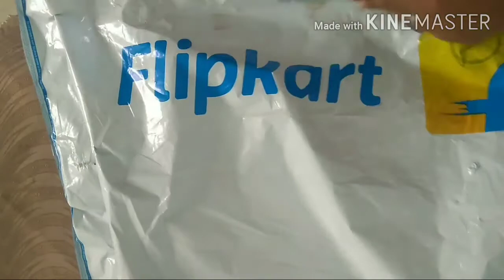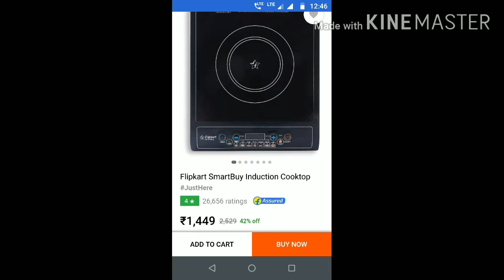Flipkart Induction Stove Unboxing and Detailed Review/Product Features/Price/Tamil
Hi Friends,

In this video I have shared Flipkart Induction Stove Unboxing and Detailed Review.

Flipkart Link- Flipkart SmartBuy Induction Cooktop

Hope you all liked the video and found this useful.

Tell your feedback in the comment section below.

Regards,

Riya Sisters 👭